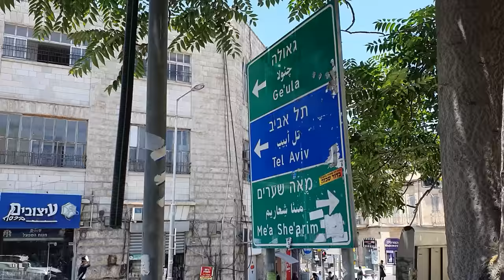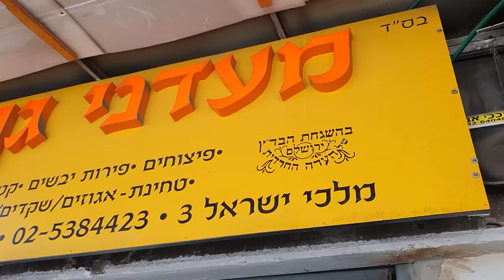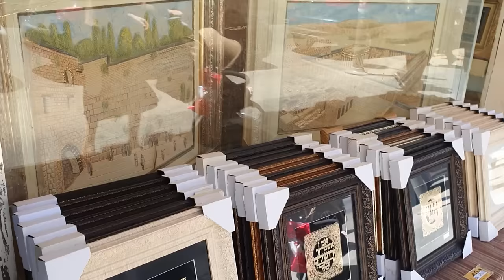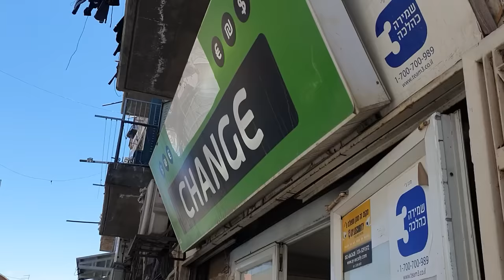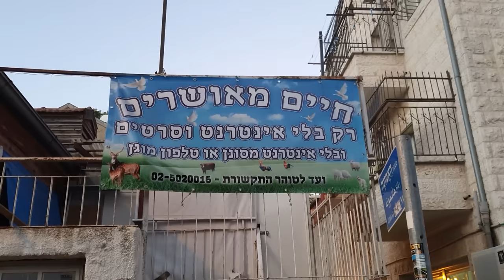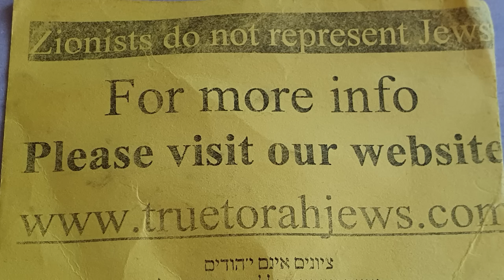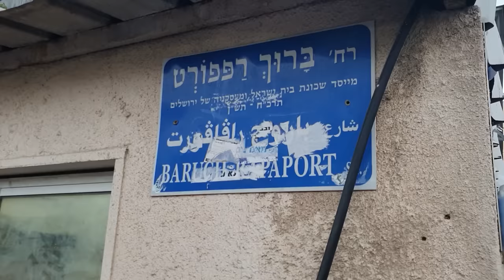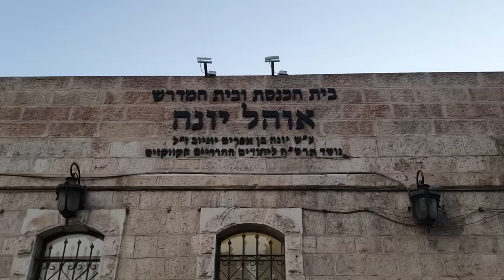ОРТОДОКСАЛЬНЫЕ ЕВРЕИ В ИЕРУСАЛИМЕ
Ортодоксы - старомодно одетые женщины и мужчины в черных сюртуках и шляпах неизменно вызывают интерес туристов и паломников. Какой только негатив не услышишь об ортодоксах от светских граждан! Это и понятно: они живут в своем замкнутом мире, не служат в армии, а есть и такие общины, которые, живя в Иерусалиме уже не одну сотню лет, вообще не признают государство Израиль и не имеют гражданства. Сегодня мы расскажем вам об этих людях и их жизни.  А делать это мы будем гуляя по старинным религиозным районам Иерусалима.